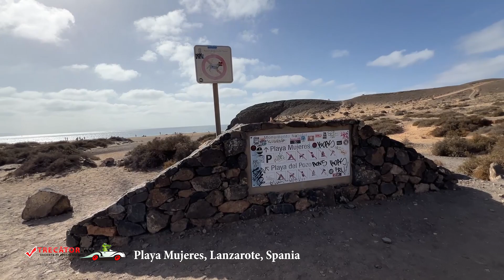Playa Mujeres, Lanzarote, Spania